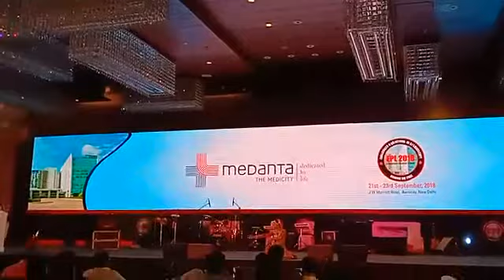Happy events group ki sandar prastuti 9889999285(3)